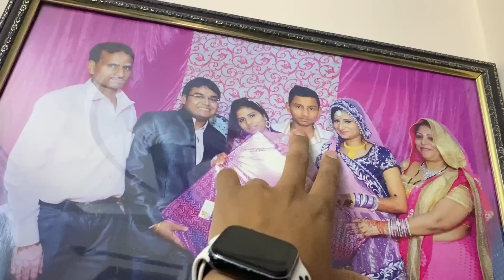आज हमारे घर में चोर पकड़ा गया 😱 घर का भेदी लंका धाये। हाँ मेरी बहन चोर है।😩😂